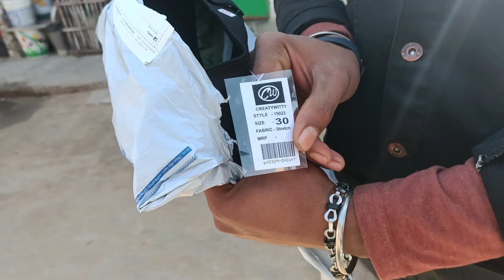only 100 mai 😇 flipcart, unboxing my new jeans,😀😀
keyse kya karta hu
sab dekho last tak
bohat jada maja
ane wala hai dosto

itna khusi ho raha hai mereko ki kya batau
our a sab ap logo ke liye guys

asei support karte raho ❤️❤️❤️❤️😇

mai dekhna pakka promise karta hu
asa asa video launga na
ki apke hos ud jayga
our a sab hoga apke vai ke channel pe

ani ke mere channel mai

to jovi new hai
jaldi jao lal colour ka subscribe button ko press karke au  our sath mai bell notification ko all karna na vule taki mai jeysei video upload kar sabse pehele apko pata chale 😇😇😇